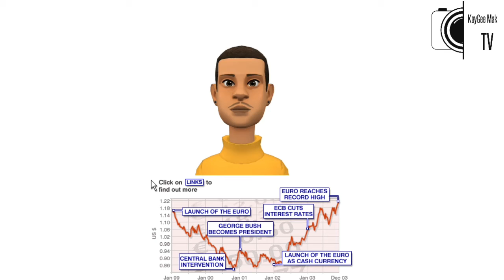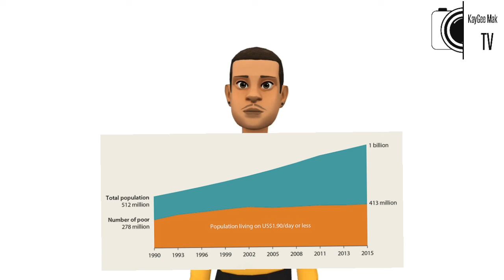THE LEADERSHIP CRISIS IN AFRICA